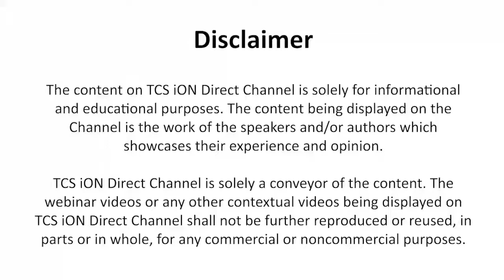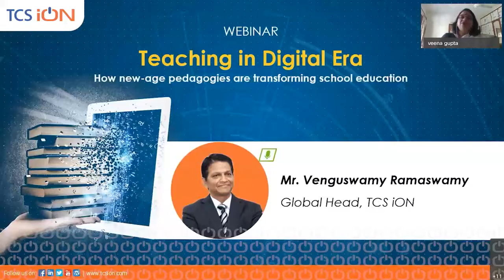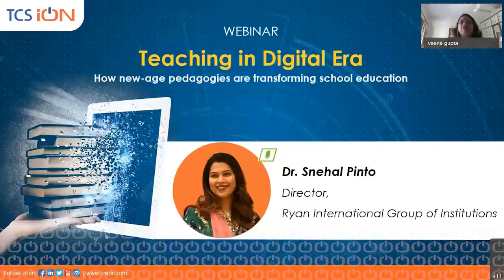How New Age Pedagogies are Transforming School Education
The reality of the digital age is finally triggering the changes in formal education settings that research has demanded for at least a decade. The advent of digital media in the classroom has necessitated new teaching practices. What’s more important and exciting is the far-reaching consequences of these changes that are ushering in new pedagogies in classrooms. Listen to our speakers as they talk about the New Age Pedagogies that are transforming school education.
Key Speakers:
Mrs. S Vasanthi, Principal, Padma Seshadri Bala Bhavan, Nungambakkam, Chennai
Mrs. Revathi Srinivasan, Director-Education and Principal, Smt. Sulochana Devi Singhania School, Thane, Maharashtra
Dr. Snehal Pinto, Director, Ryan International Group of Institutions

We are always looking for unique insights, if you have one, come join us as a Speaker!